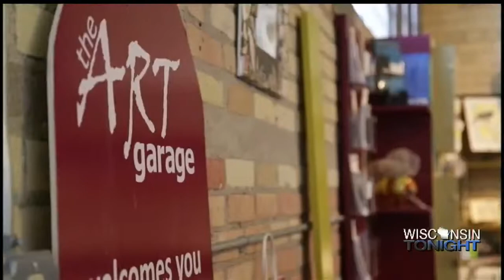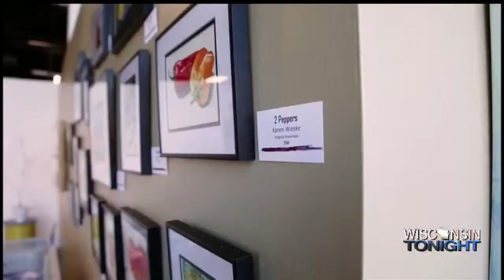"Art Meets Heart" to Take Place Feb. 26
The 5th annual Art Meets Heart community art project will be unveiled this week. This project is presented by the ARTgarage.